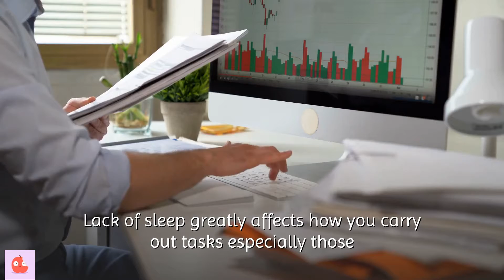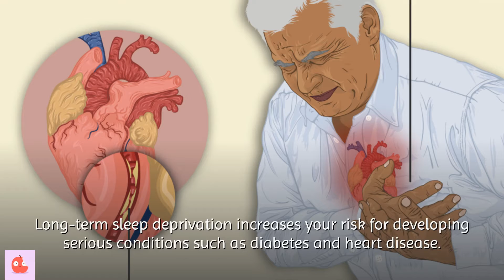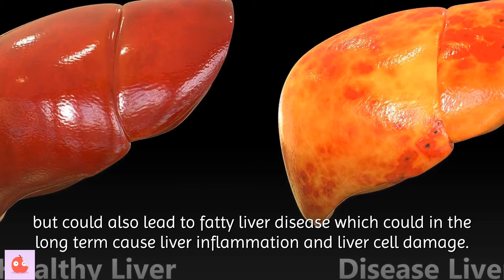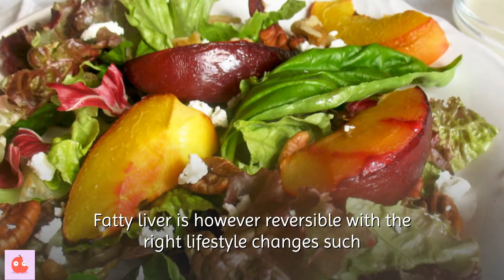SIGNS THAT YOU ARE NOT GETTING ENOUGH SLEEP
Let’s dive in and look at some of these symptoms of sleep deprivation.
1. Low concentration rate.
Lack of sleep leads to low concentration levels and alertness.
This can have a negative impact on how effective you carry out your day to day tasks.
For example, let’s say you work at a store and you need to give back change to the customer. You will notice that you either give back less cash or more cash because you are not alert.
This could cost you’re your profits and/or your job.
Lack of sleep greatly affects how you carry out tasks especially those that need logical thinking or high levels of concentration.
When you feel drowsy and can’t help it, do not operate machines such as cars as this could cause accidents and deaths on the road.
Getting enough sleep has also been linked to high learning rate, remembering ability and better focus.
2. Weak immune system.
While we sleep, our bodies are quite active we just don’t know it.
The immune system produces antibodies and cytokines that help in the regulation of immunity and inflammation.
When we do not get enough sleep, the immune system is not able to produce these antibodies and cytokines leaving us vulnerable to diseases and infections.
Have you been eating healthy and exercising on a regular but you notice that you fall sick often and the infection takes a longer time to heal even with medication?
You are probably not practicing proper sleep hygiene and you should reevaluate your sleep schedule.
If you find it hard to fall asleep and spend most of your nights tossing and turning, we have linked a video on the top right hand corner of this video and in the description box below just for you, to show you some simple tricks that will help you fall asleep faster.
Long-term sleep deprivation increases your risk for developing serious conditions such as diabetes and heart disease
3. Poor lung health.
When your immune system is weak, it causes poor health all around the body especially if you already have an underlying condition.
Poor sleep patterns and poor sleep quality can affect lung health for people with chronic lung diseases making your disease active with worse symptoms since the body is not strong enough to fight back.
This goes for other parts of the body such as the cardiovascular system where lack of adequate sleep can increase your chances for stroke if you have a preexisting heart problem.
4. Weight gain.
Apart from factors such as poor diet choices nd over eating, lack of sleep can also cause you to gain weight.
Lack of sleep causes an imbalance of the hormones that regulate hunger and promote fullness.
Leptin is the hormone that sends triggers to the brain when we have had enough to eat while Ghrelin hormone tell us that we are hungry and it’s time to eat.
When we are sleep deprived, the brain produces less of leptin hormone and overproduces Ghrelin hormone.
Because Ghrelin hormone tells us that we are hungry, we end up eating more and more that our body needs and this ends up being stored as fats in the liver..
Since you are too exhausted the next day because you barely slept, you have less energy to engage in any form of physical activity and the fat that had been stored for later use is not used up and instead remains in your body as fats.
This not only leads to weight gain but could also lead to fatty liver disease which could in the long term cause liver inflammation and liver cell damage.
Fatty liver is however reversible with the right lifestyle changes such as healthy diet, proper sleeping patterns and regular exercise.
To prevent these negative effects of sleep deprivation, please talk to your doctor if you feel that your sleep health is affected greatly.
Sleeping pills may be prescribed but it’s good to note that longer term dependence on them could lead to addiction.
Some foods could cause sleeping problems and you may want to first consider changing up your diet before resulting to sleeping pills.
Common sleep disorders such as sleep apnea, insomnia, restless leg syndrome will need medical attention as they could lead to serious health problems.